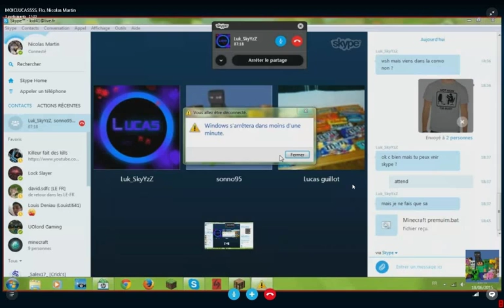TROLL AVEC UN FAUX VIRUS (.BAT) #2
ıllıllııllıllııllıllı LIS LA DESCRIPTION ! ıllıllııllıllııllıllı

Nos twitter:
Notre Facebook:
désoler si l'image parait étirée c'est juste que je n'était pas en FullScreen lors du tournage de la vidéo.
Bon visionnage :)